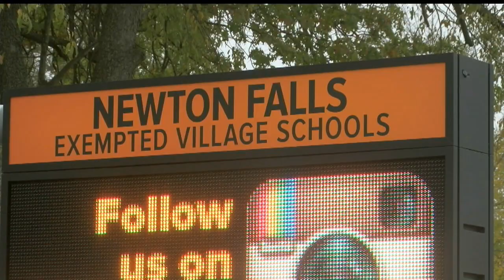Newton Falls students claiming they’re not safe protest outside school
One of the teenagers in the group said a student she and someone else have a protection order against has been allowed back into the building.